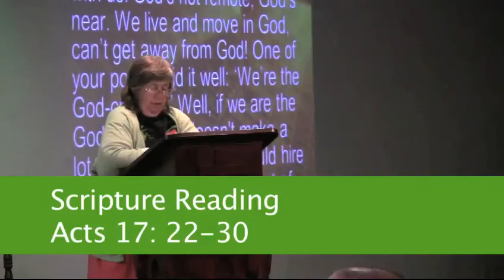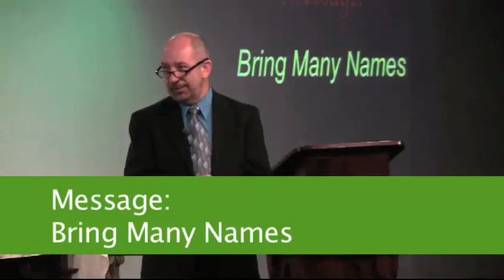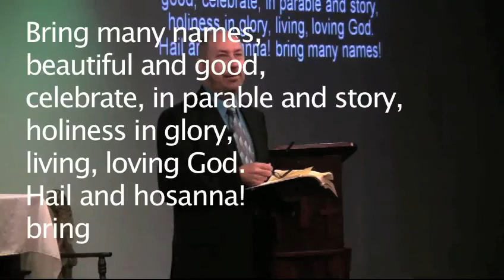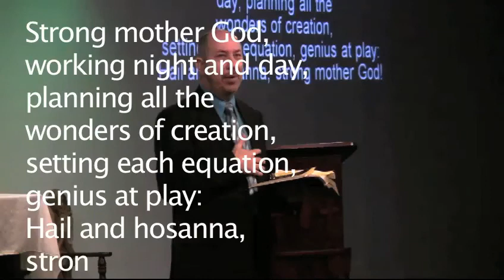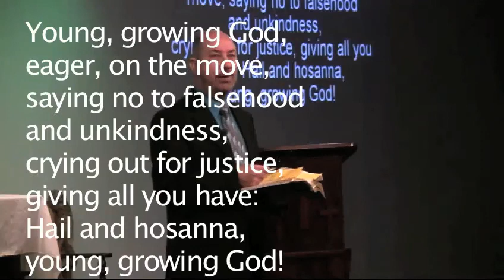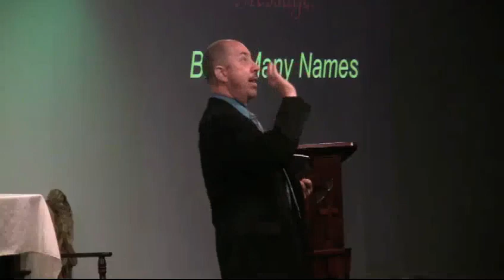05-13-2012, Sunday Worship Service, Message: Bring Many Names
Sunday worship service from Metropolitan Community Church of Baton Rouge (MCC and MCCBR). Taped live on Sunday, May 13, 2012.
Message: Bring Many Names